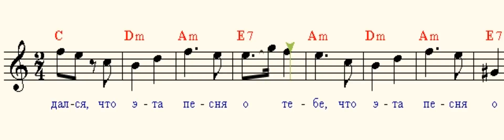А где мне взять такую песню ( Where can I get a song like this? )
А где мне взять такую песню
И о любви и о судьбе, -
И чтоб никто не догадался,
Что эта песня о тебе.

Чтоб песня по свету летела,
Кого-то за сердце брала,
Кого-то в рощу заманила,
Кого-то в поле увела.

Чтобы у клуба заводского
И у далекого села,
От этой песни замирая,
Девчонка милого ждала.

И чтобы он ее дождался,
Прижался к трепетным плечам,
Да чтоб никто не догадался,
О чем я плачу по ночам...

Слова М. Агашиной
Музыка Г. Пономаренко